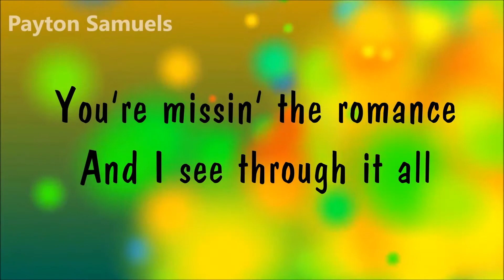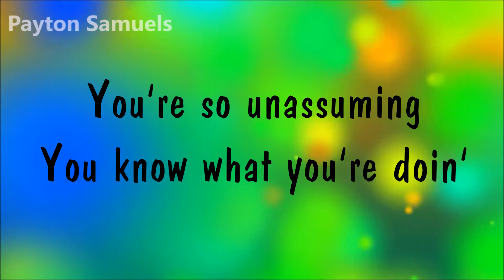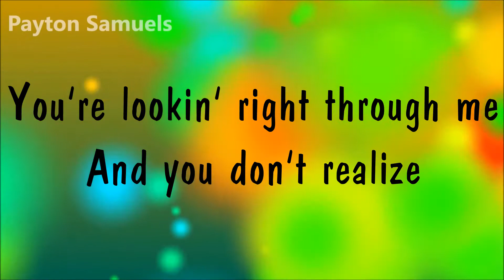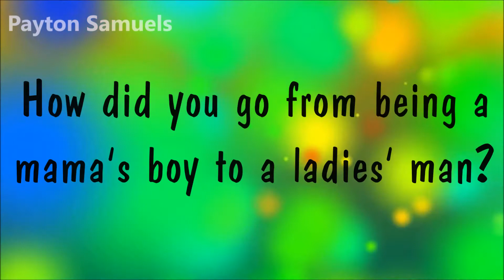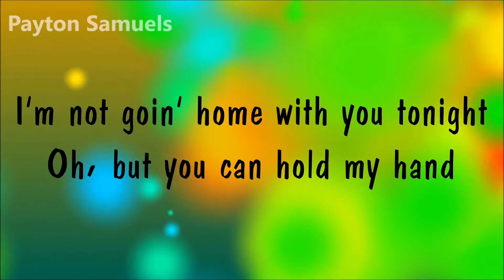Kelly Clarkson - Slow Dance (Lyrics) [Audio]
∞ Kelly Clarkson ∞